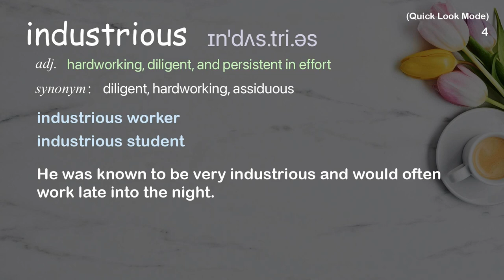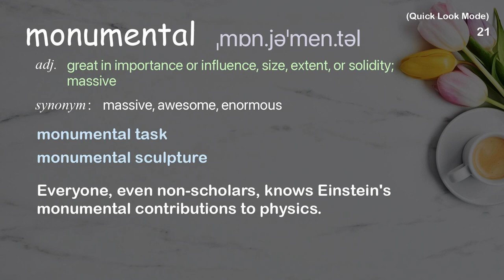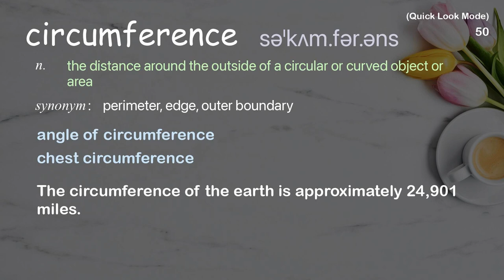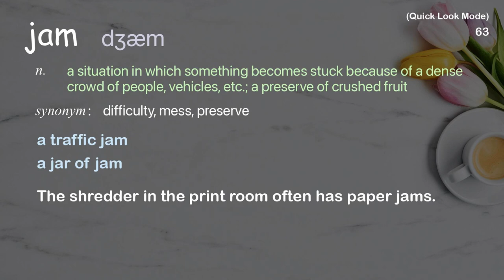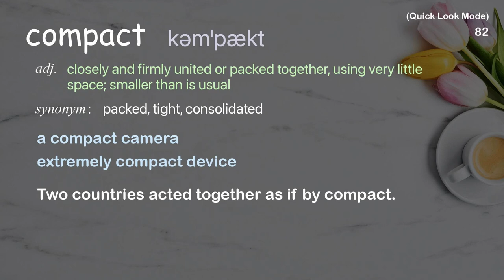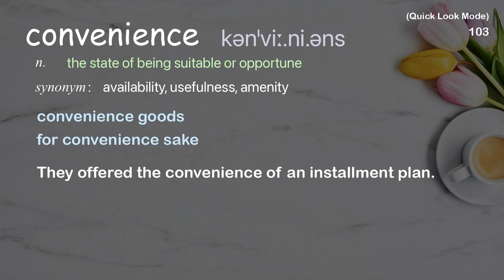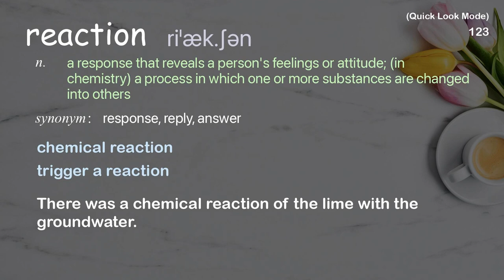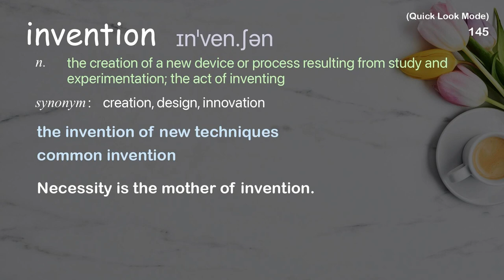145 Academic Words Quick Look Ref from "Wanis Kabbaj: What a driverless world could look like | TED"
■PLEASE NOTE

■Reference Source
Wanis Kabbaj: What a driverless world could look like | TED Talk